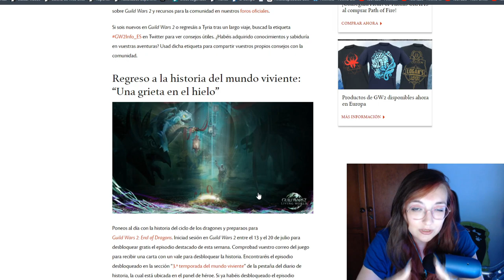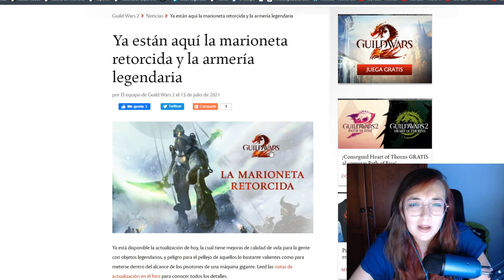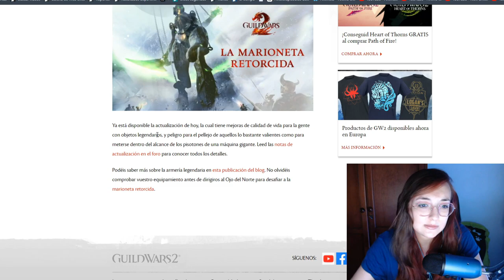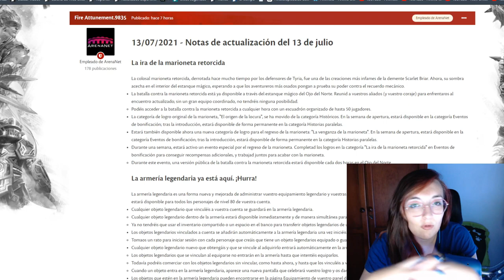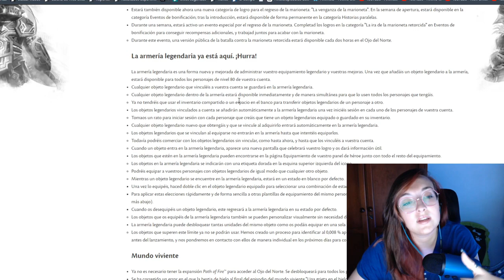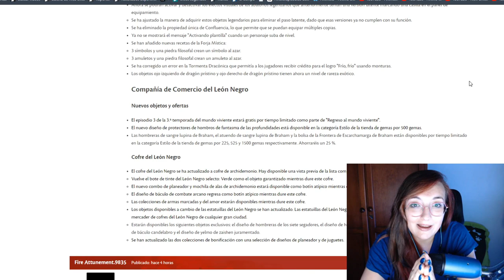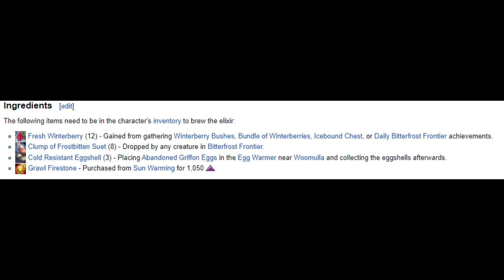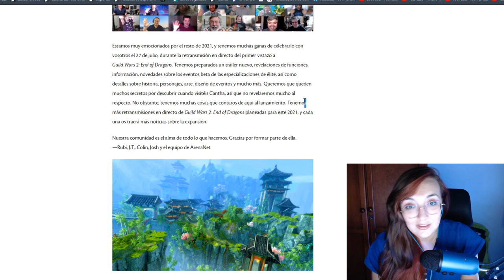Guild Wars 2 Español: Evento de MARIONETA RETORCIDA + Armería legendaria + Tercer capitulo de MVT3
Muy buenas a todos, os traigo un nuevo video sobre las ultimas noticias y contenido de Guild Wars 2. En esta ocasión tenemos mucha pero muuucha informacion que traeros.

Se que muchos estáis a la espera de que continúe con "Las Crónicas de Tyria Parte 2". Pero me dispongo y aprovechando esta ocasión el nuevo contenido para ir jugándolo y sacar este tan esperado video.

O bien podéis mandarme un mensaje privado o agregarme a amigos:
LadyPurupuru#2540

La configuración de mi pc y periféricos:
GPU: GeForce GTX 1060 6GB
CPU: Intel(R) Core(TM) i5-7500 CPU @ 3.40GHz
PLACA: MSI Z270-A PRO - Placa base PRO
Memoria RAM: 16 GB RAM
REFRIGERACIÓN: Cooler Master Hyper TX3 EVO CPU Cooler
FUENTE: Nox Urano VX 850W PFC
SSD: 240 GB Kingston UV400
CAJA: Zalman Z11 Plus USB 3.0 Azul
TECLADO: Thunder X3 TK25 Teclado Gaming
RATON: Owlotech MS-200 Ratón Gaming 2400 DPI
CASCOS: Bluestork KORP3 Auriculares Gaming
Resolución actual: 1920 x 1080, 60Hz
Sistema operativo: Microsoft Windows 10 Pro

00:00 Introducción
03:51 Notas actualización 13/7
10:08 Desbloquear el capitulo gratuito
11:03 Resumen de los logros de esta semana
17:45 Frontera de Escarchamarga
18:28 Cómo conseguir el elixir
20:11 Segundo salto: Agua fresca
21:13 La historia oculta de Marioneta Retorcida
22:55 Acceder al evento de Marioneta Retorcida
23:33 Armería legendaria
24:55 Primer vistazo a End of Dragons